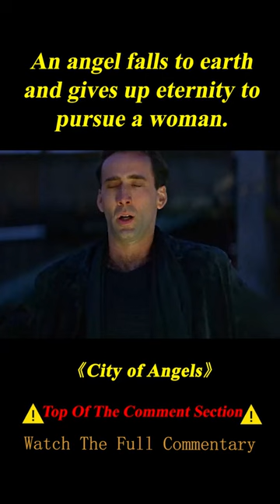Angel Falls to Earth and Gives up Eternal Life in Exchange for One Day with His Lover 3/3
Summary: An angel on Earth, a doctor unable to believe, a patient with a secret, a love story made in Heaven.

    Director
        Brad Silberling
    Writers
        Wim Wenders,Peter Handke,Richard Reitinger
   Stars
        Nicolas Cage,Meg Ryan,Andre Braugher

Movie name:City of Angels